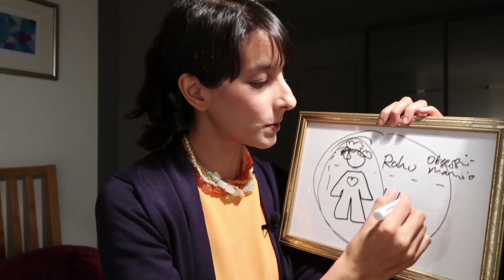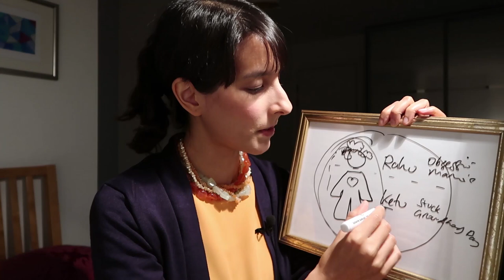Astro chat // Meditate = Medicate your whole life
I’m so glad to be back on my regular meditation schedule, and when you do it every day, you do notice if you miss a day – it becomes like a daily shower for the mind.

If 15 minutes is hard at first, try just 5 minutes or 10 minutes – and do it every day. The ‘every day’ part is the important bit.

Some people who have a more Moon/Mars type of mind often benefit from a more physical form of meditation – so making something with your hands (like jewellery or painting) while listening to a guided meditation. Another example is when runners “get into the zone”. The point is, just make sure you “get into the zone” for a few minutes each day.

VIDEO CREDITS